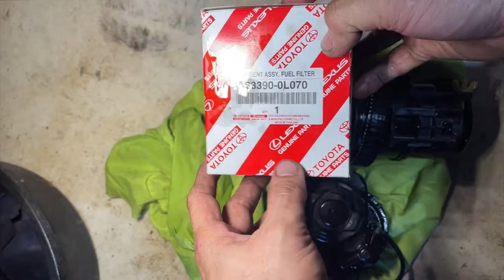REPLACED FUEL FILTER AND OIL CHANGE TOYOTA HILUX ( GUN126R ) PART 2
REPLACED FUEL FILTER AND OIL CHANGE TOYOTA HILUX ( GUN126R )
GUN126R
PART 2
FUEL FILTER
OIL FILTER
ENGINE OIL

Church Links 😇